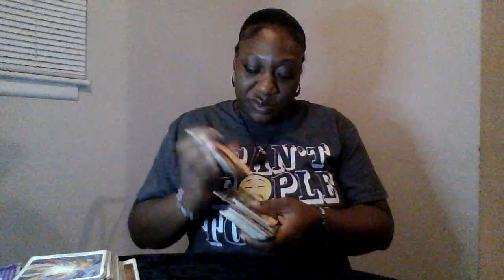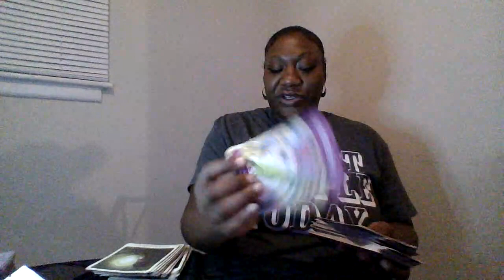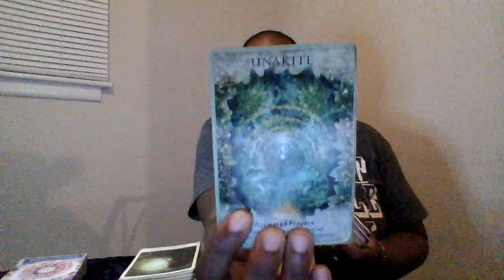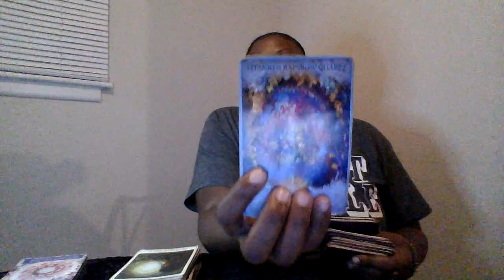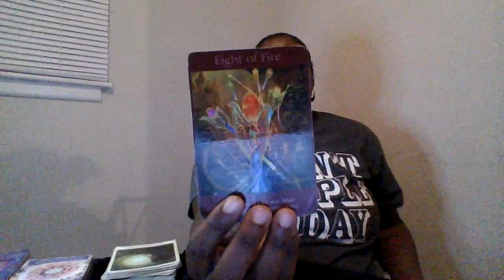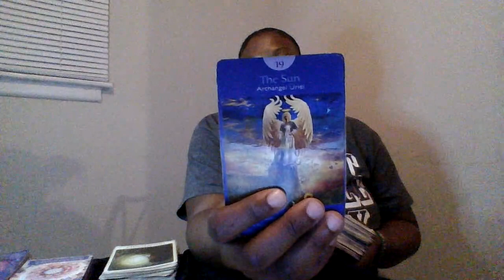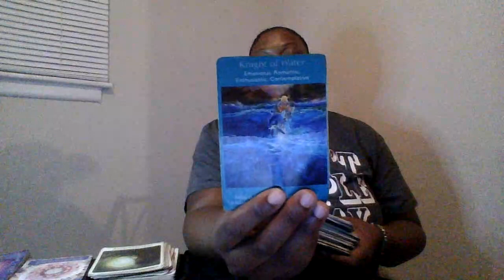AQUARIUS!! DONT WORRY ABOUT IT!!! SUPPORT IS ON THE WAY!!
BOOK A PRIVATE READING THROUGH EMAIL
$MrsLover90
CHIME
$Cheekie-Tarot444